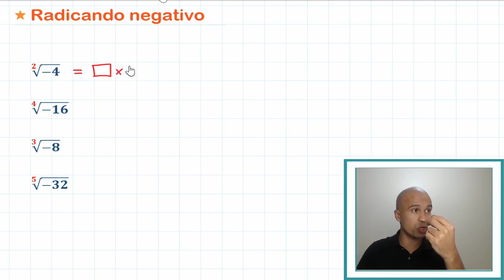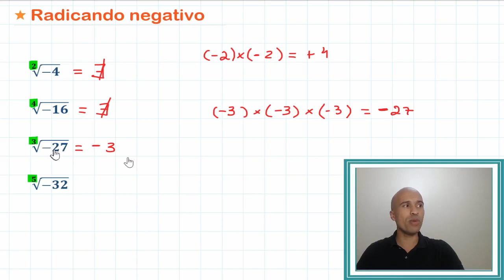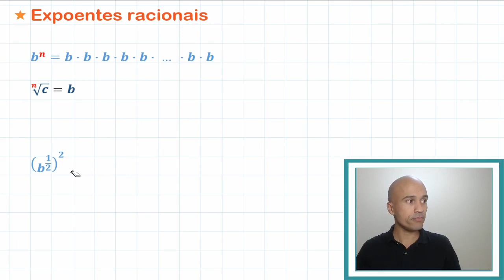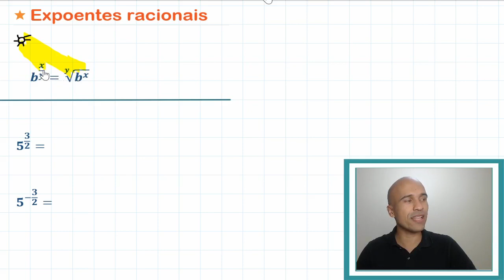Álgebra - Radiciação| #2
Retomando a aula anterior sobre radiciação. Bora lá?